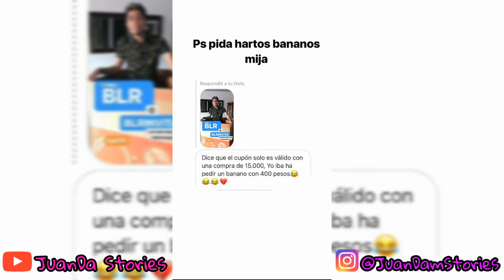JuanDa nos da una sorpresa bien shidorra 7u7r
Historias del 25/10/18

Sigue a JuanDa